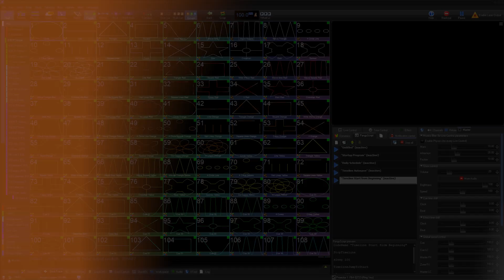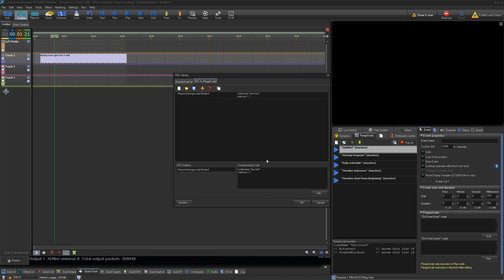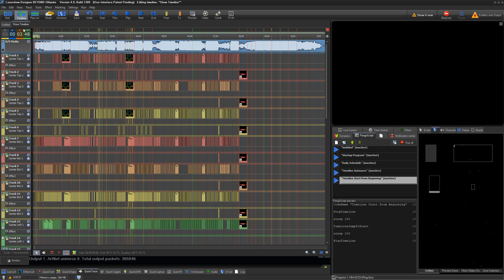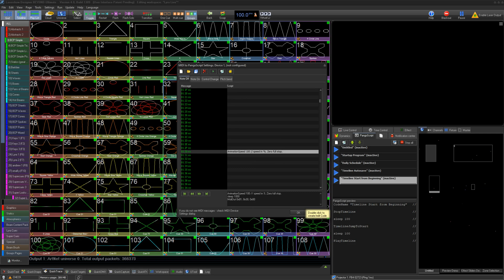How To Use PangoScript In BEYOND Software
In this Quick Hints video, we'll show you the basics of creating and utilizing PangoScript inside BEYOND Software, allowing you to make your own scripts to control all aspects of BEYOND to your advantage.